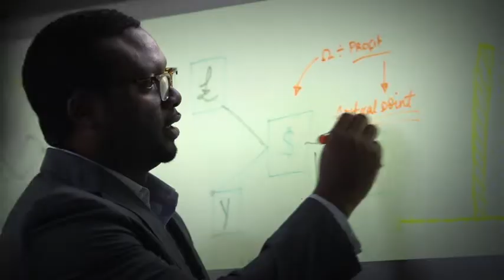Glo Business Solutions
We understand connectivity is one of the strong pillars required for efficiently handling business operations of an enterprise. Glo Business Solutions Group is a specialised unit of the Globacom that is dedicated to address communication, collaboration and data security & management needs of Corporate Nigeria. Backed by world class infrastructure, immaculate service support system and flexible & innovative service offerings, we are well placed to service your integrated telecommunication services and network solutions requirements.

Connectivity Solutions: WAN & Leased Lines, MPLS, IPLC & High speed internet access.
Collaboration Solutions: Direct connect (PRI Voice) & Video Conferencing
Data Security & Management: IPSec, Secured APN Solution & Data Centre service